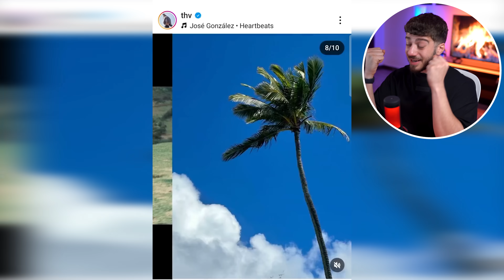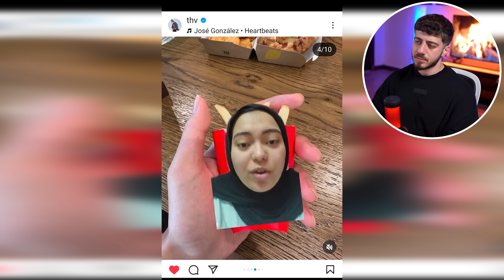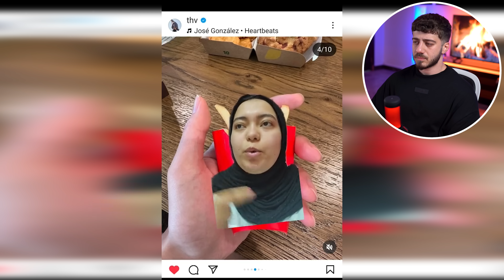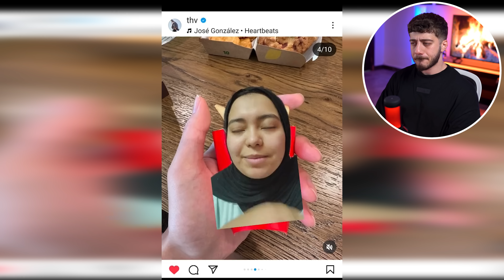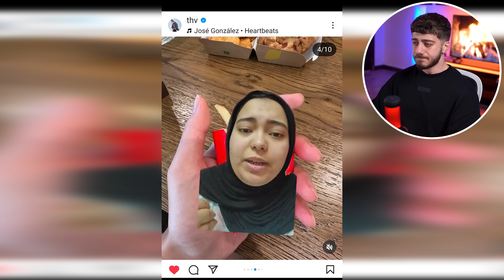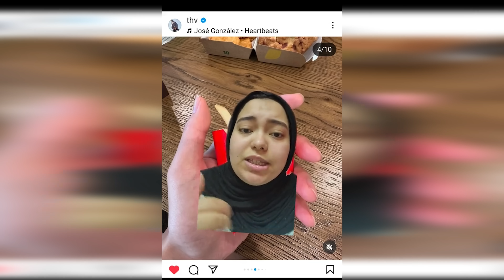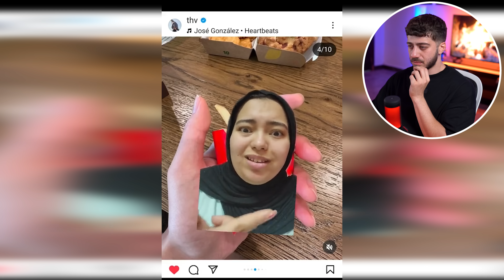دراما تاي من فرقة بتس